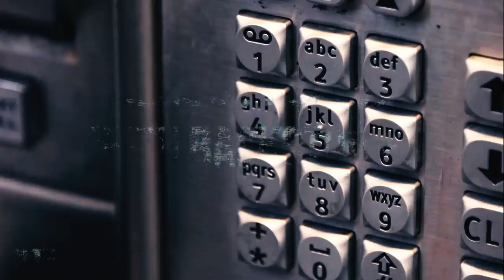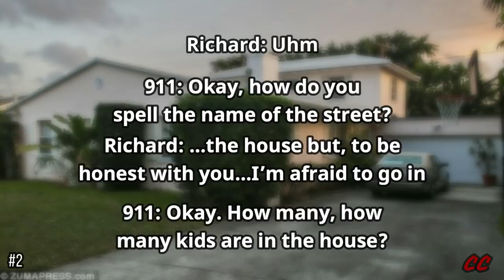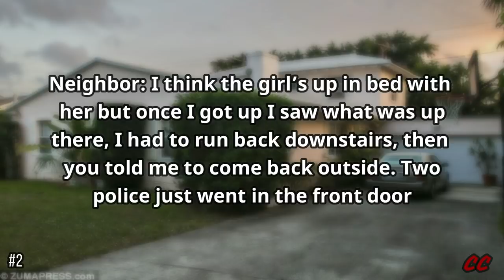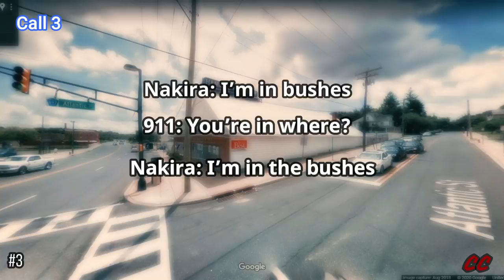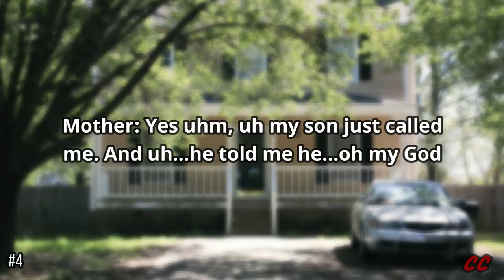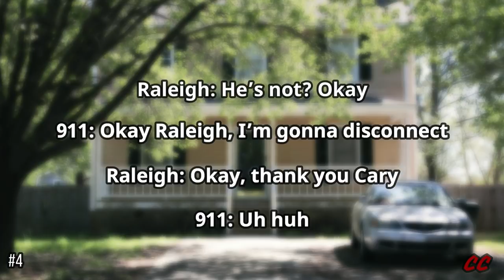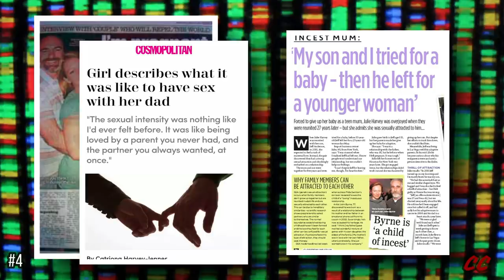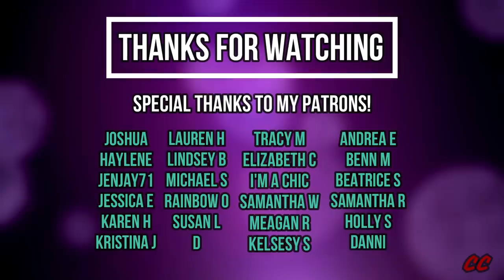#12 | Family Betrayals | 5 Scary and Disturbing 911 Calls w/ Backstories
Not that all the calls I’ve previously done don’t affect me (and each is devastating in their own way) but these 5 calls really hit me hard as I have personally experienced domestic violence (aka Intimate Partner Violence) on multiple occasions. Please check out the links below to learn how to spot the warning signs of an abusive relationship and what you can do to help you or someone you know get away safely.
Domestic abuse can strike couples of all races, religions, social economic status, and sexual orientations. I firmly believe being more informed on the topic can help so many people out there.
But PLEASE, if you are going to help someone escape a relationship always have a well thought out plan, the best way out is the safe way out. Take care everyone❤️

If need be, please call the National Domestic Violence Hotline at 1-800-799-SAFE

What to do when a friend tells you they've been abused
Why DV victims might not leave:

With each backstory there's an educational life lesson that either the public, dispatchers, first responders or police can learn from. Let me know what you've learned down below!

#1 Catina Murphy
Before Call 00:19
The call 00:58
After call 02:14

#2 Richard Berman
Before call 05:56
The call 06:46
After call 10:47

#3 Nakira Griner
Before call 15:00
The call 15:48
After call 20:04

#4 Steven Pladl
Before call 25:05
The call 26:09
After call 30:30

#5 Alan Atwater
Before call 37:01
The call 37:39
After call 38:21

If you happen to have a couple bucks to spare and would like to help

Stock clips:
Woman working home, baby hand slomo- Videvo
Drawings of women- Alyssa Plaza from Pexels
Children playing in ball pit- Taryn Elliot from Pexels